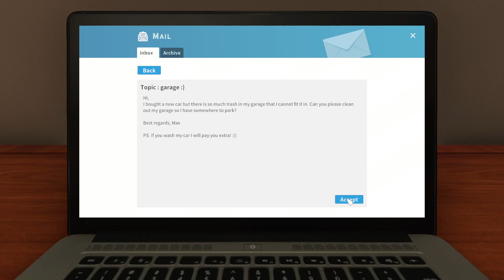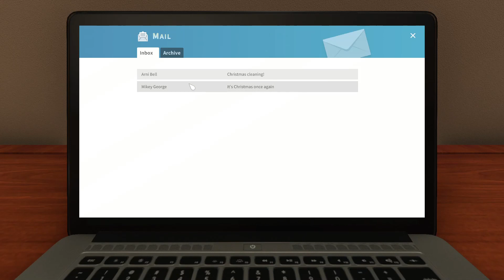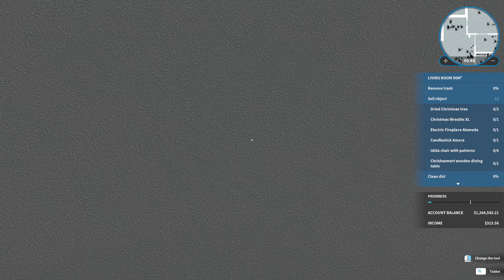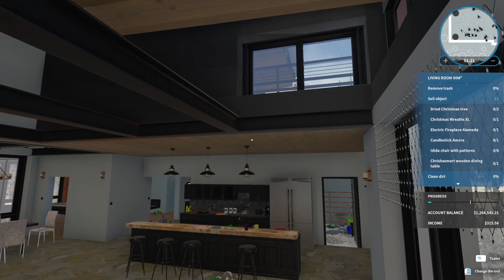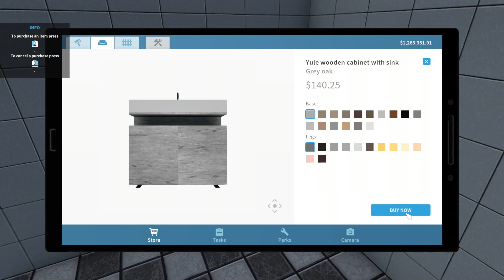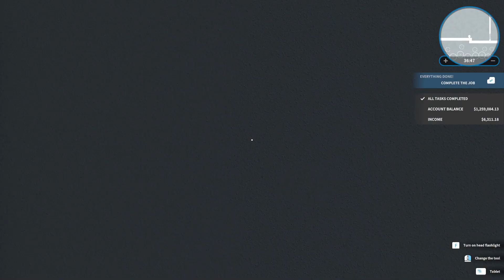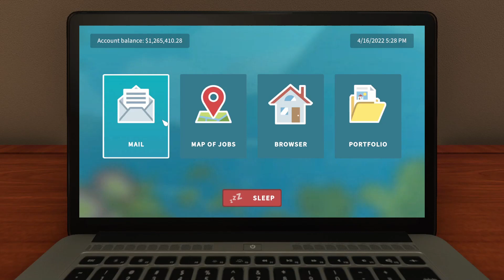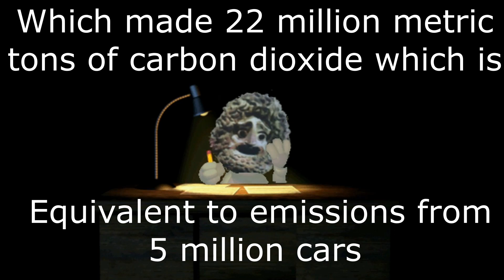The end of Emails House flipper #18